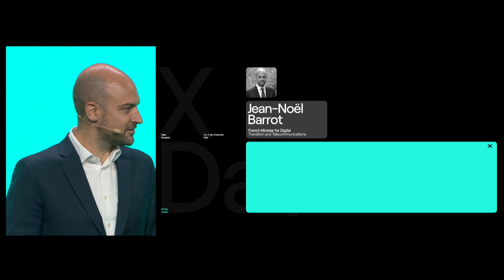French Minister for Digital Transition & Telecommunications - Jean-Noël Barrot (X Day Paris - Day1)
MultiversX is a highly scalable, secure and decentralized blockchain network created to enable radically new applications, for users, businesses, society, and the new metaverse frontier.

Chapters:

00:00 France and the Metaverse
02:30 France and Web3
03:47 Crypto Regulation in France
05:17 The Metaverse - Vision & Concept
07:43 A European Metaverse
09:09 The MultiversX impact in France